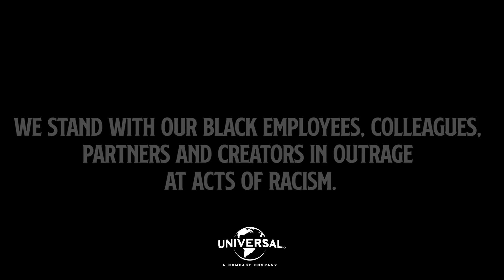An Update On This Weekend’s Show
We will no longer be going ahead with this weekend's show.

We stand with our Black employees, colleagues, partners and creators in outrage at acts of Racism.